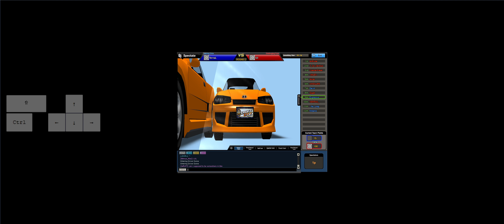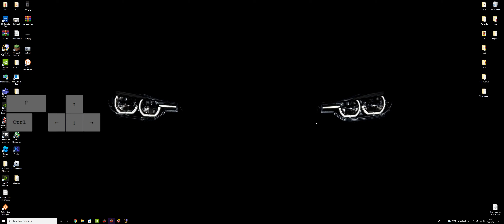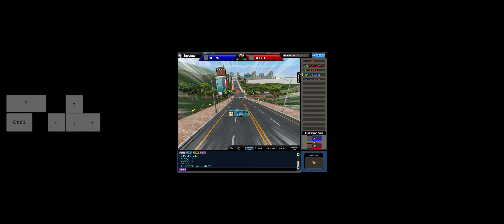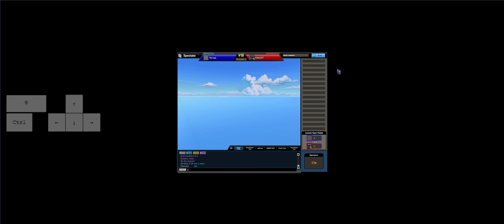Drift City Remastered - InfernaL and SkillFriends Channel Battle 29 January 2022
I have no idea why the beginning of the race was so laggy, but it's fine during the race hopefully!

0:00 - Waiting
5:11 - Semi 1 - -LaTiNoS- (Round 1)
8:16 - Semi 1 - -LaTiNoS- (Round 2)
11:00 - Waiting
13:26 - Channel 9 - Rakuzan (Round 1)
16:25 - Channel 9 - Rakuzan (Round 2)
17:58 - Waiting
18:17 - Channel 5-  PROJECT_D (Round 1)
20:19 - Channel 5 - PROJECT_D (Round 2)
22:17 - Waiting
22:56 - Channel 10 - Innovatus (Round 1)
25:19 - Channel 10 - Innovatus (Round 2)
27:24 - Waiting
30:01 - Channel 3 - Cusco (Round 1)
32:52 - Channel 3 - Cusco (Round 2)
35:19 - Waiting
37:29 - Semi 1 - MadeInPeru (Round 2)
40:07 - Waiting
41:36 - Channel 2 - Touman (Round 1)
43:48 - Channel 2 - Touman (Round 2)
45:47 - Waiting
47:32 - Channel 2 - -iLLusion- (Round 1)
50:08 - Waiting
55:51 - Channel 2 - BIG3 (Round 1)
58:06 - Waiting
1:05:12 - CB End